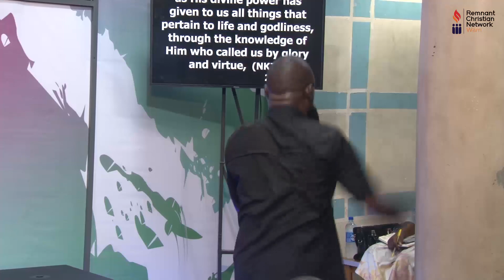SPIRITUAL MATURITY SERIES || STRIVING FOR SPIRITUAL GROWTH || PASTOR EDWIN OTEJIRI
Everything that you will ever become in God is tied to your spiritual growth. There is no accidental spiritual man. For every spiritual man whose life is spent pleasing Jesus, is a product of a life admitted into the ministry of the word and prayer.
These are not the days to be at ease in Zion. Your wells must be deep and the fire on the altar of your heart always burning.